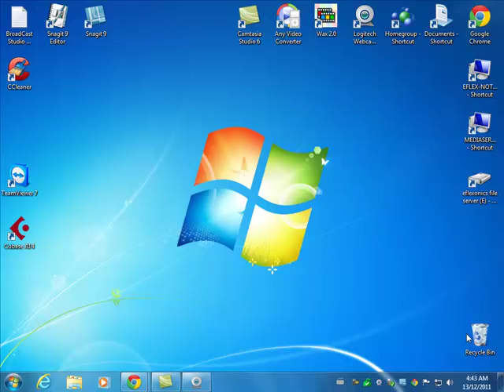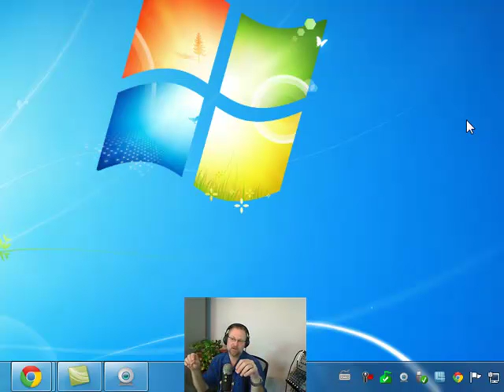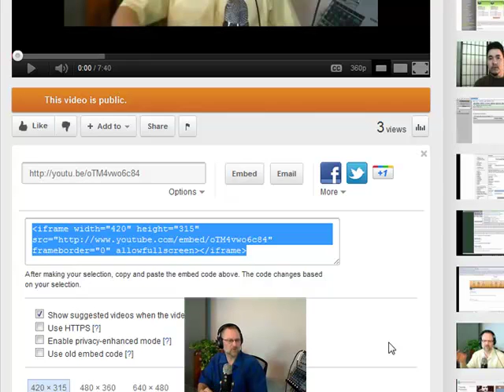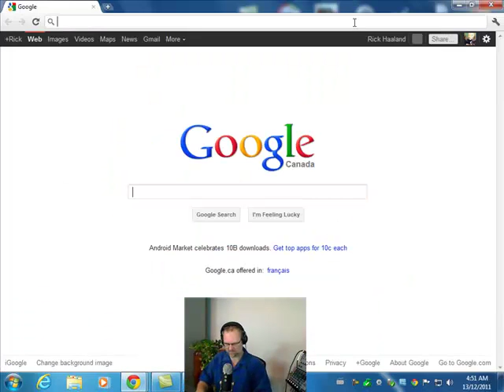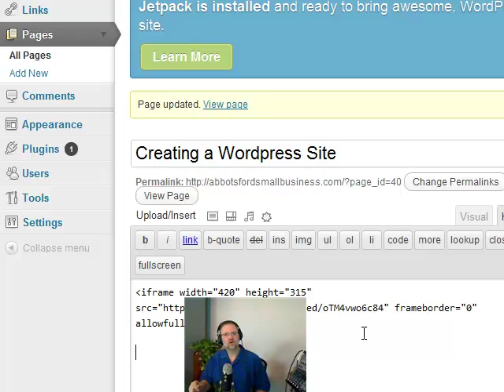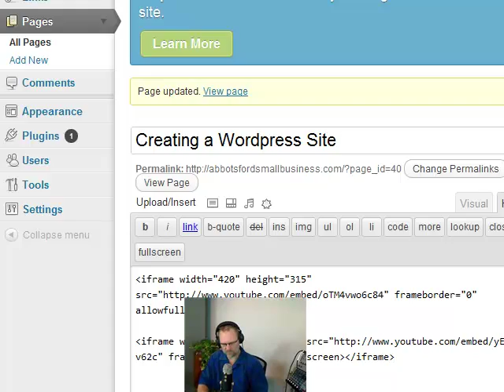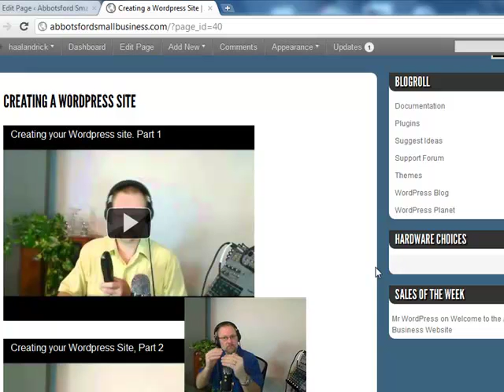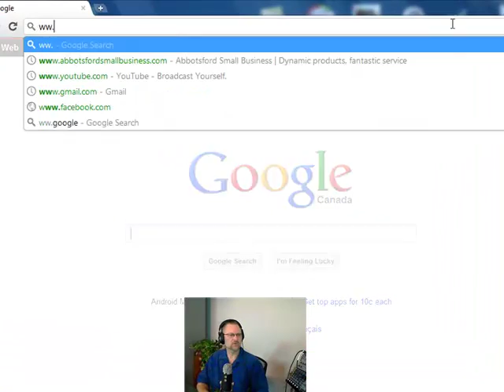Embedding Video Into WordPress.Part 6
In this video, Rick shows you exactly how to embed a video into your WordPress Blog